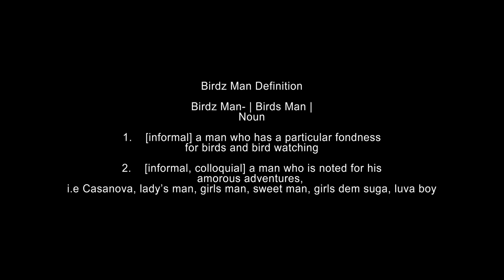Birdz Man | Nebula868 | Official Video